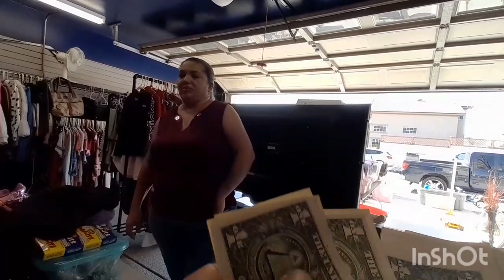vendiendo en el swapmeet